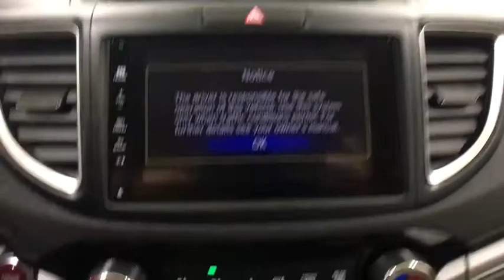2015 Honda CR-V Yorkville, Utica, Syracuse, Rome, Herkimer, NY 2177475A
5009 Commercial Dr.

Please contact: Jason Jackson at or stop down to Carbone Honda located at 5009 Commercial Drive Yorkville, N.Y. 13495.BACK-UP CAMERA, ALL WHEEL DRIVE, HEATED FRONT SEATS, BLUETOOTH, MOONROOF, MP3 Player, KEYLESS ENTRY, 33 MPG Highway, ALLOY WHEELS!.Passionate enthusiasts wanted for this stunning and seductive certified 2015 Honda CR-V EX. Savor buttery smooth shifting from the Variable transmission paired with this high performance Regular Unleaded I-4 2.4 L/144 engine. Boasting an astounding amount of torque, this vehicle begs for someone to love it! It's loaded with the following options: Wheels: 17 Alloy, Valet Function, Urethane Gear Shift Knob, Trip Computer, Transmission: Continuously Variable w/Sport Mode, Tires: P225/65R17 102T All-Season, Tailgate/Rear Door Lock Included w/Power Door Locks, Systems Monitor, Strut Front Suspension w/Coil Springs, and Steel Spare Wheel. Find excuses for road trips in this fabulous and fun-loving Honda CR-V.